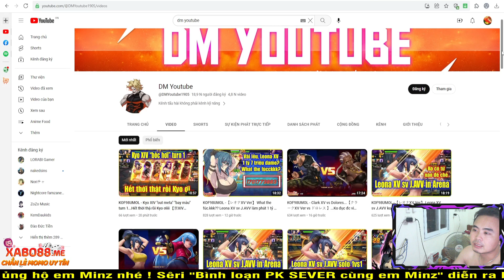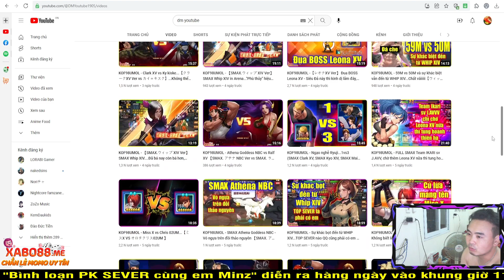KOF98UMOL - Bình loạn PK SMAX - Lươn lẹo như Em Minz ko cho Terry XIII 2000 nộ thì thắng kiểu gì 🤣🤣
📱Device: ROG PHONE 3 (12GB/128GB)
🎥Screen Recorder: ELGATO HD60S+
🎞Editor: Adobe Premier Pro 2020
►App stream, quay video: OBS Studio

LOL Mobile
Wild Rift